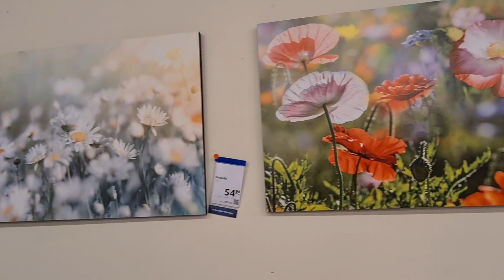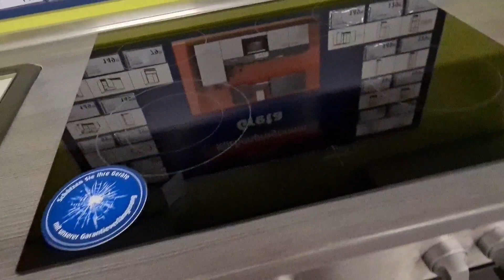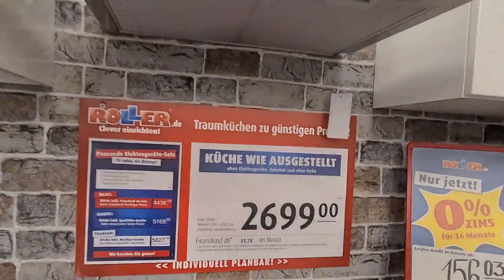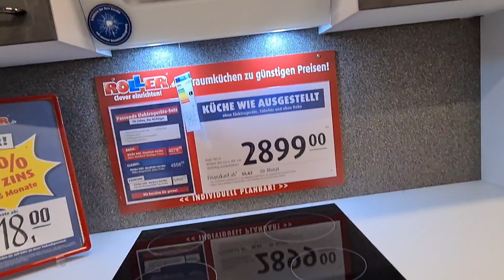ร้านเฟอร์นิเจอร์ในเยอรมนี